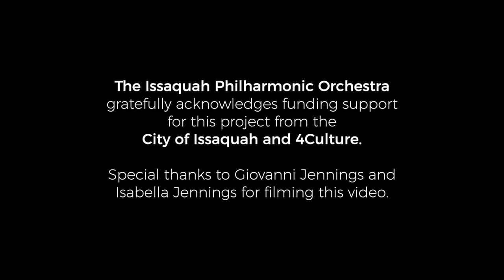Frances Walton Interview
A musical remembrance with Issaquah Hall of Fame Honoree Frances Walton